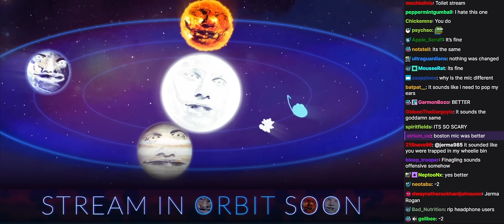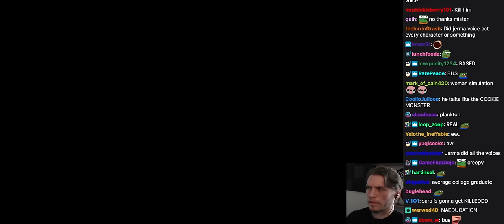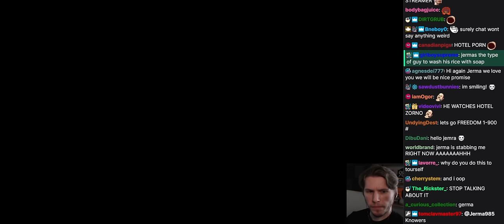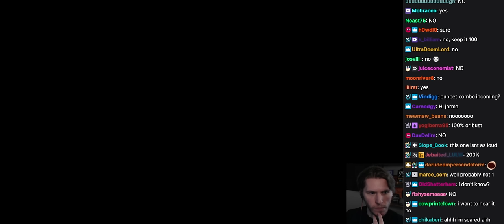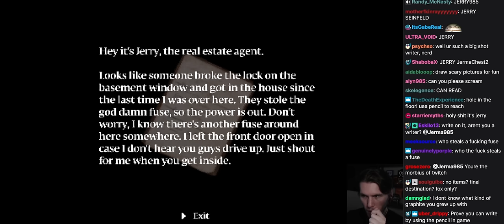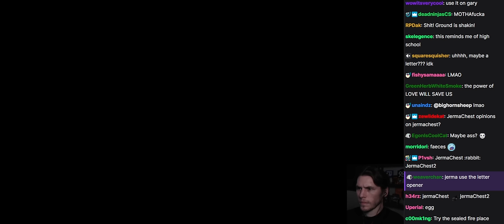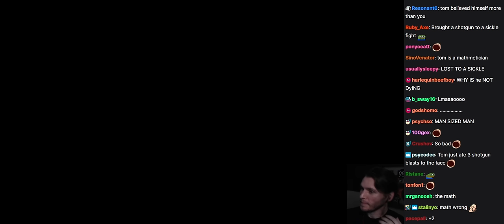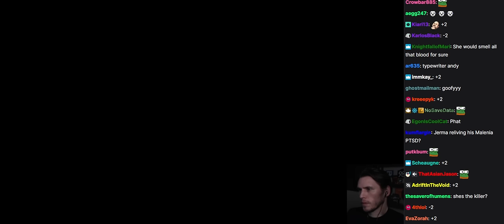Jerma Streams with Chat - Bloodwash & Murder House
This is an archive of the 23 May 2022 stream titled "Very Scary Stuff, DON'T OPEN THE STREAM, SCARE WARNING".

This video covers chapter 1 of 2 of a multi-chapter stream.
Next Chapter (Vampire Survivors part 3)